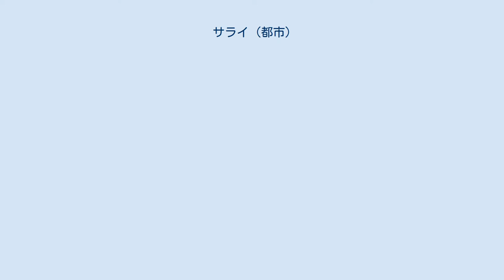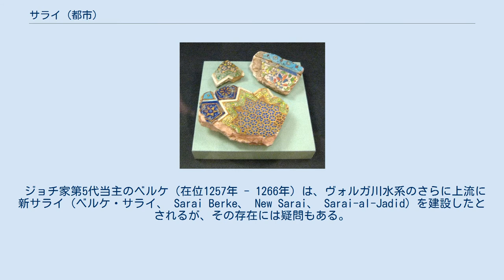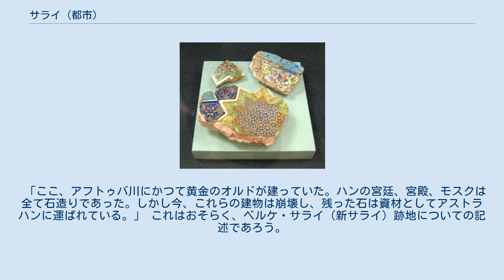サライ (都市)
ジョチ・ウルス
サライ（バトゥ・サライ、旧サライ、 Sarai Batu、 Old Sarai、 Sarai-al-Maqrus、 Saraj、 Saray）は、13世紀から15世紀にかけてキプチャク草原を支配したモンゴル遊牧政権、ジョチ・ウルス（キプチャク・ハン国）の首都だった場所。
中世には世界最大級の都市で、その人口は最盛期には60万人に達したと見積もられているが、現在は廃墟と化している。
 都市の名はペルシャ語で館・宮殿・オアシス・故郷などを意味するサラーイ（sarā(i)）から来ている。
漢字では「薩来」と表記される。
 1389年、ティムールとの戦い以前のジョチ・ウルス。
星印が首都サライ（新サライ） サライの街はカスピ海の北の平原地帯、アフトゥバ川の東岸にあった。
この川はヴォルガ川最下流の分流で、ヴォルガから東に分かれ、537km並行しながらヴォルガ・デルタを形成しつつカスピ海に流れる川である。
サライの遺跡は現在のロシア連邦アストラハン州の州都アストラハンから120km北に位置し、アストラハン州ハラバリ地区（ハラバリンスキー・ラヨン、Kharabalinsky）のセリトリャンノイェ村（Selitryannoye）付近にある。
 バトゥ・サライから出土した宮殿の装飾 サライの街を建設し都と定めたのはモンゴル帝国の西方遠征軍の司令官・バトゥであり、ルーシ侵攻やポーランド侵攻を進めていたさなかにオゴデイ・ハーンの死の知らせを聞いて東欧から引き返し、1243年ごろこの地に自立政権を築いた。
 ローマ教皇がモンゴル帝国に遣わした使節であったプラノ・カルピニ一行は建設途上の当地を訪れている。
 ジョチ家第5代当主のベルケ（在位1257年 - 1266年）は、ヴォルガ川水系のさらに上流に新サライ（ベルケ・サライ、 Sarai Berke、 New Sarai、 Sarai-al-Jadid）を建設したとされるが、その存在には疑問もある。
新サライとされる遺跡は同じくアフトゥバ川沿岸のツァーレフ（Tsarev）村にあり、ヴォルゴグラードの東約85kmの位置である。
 ジョチ・ウルスの支配層はイスラム教を受け入れるようになったが、住民の信教には寛容であり、様々な宗教施設が建設された。
新サライの時期の1261年、正教の主教たちがサライに教会を建設したが、大オルダの分裂が進む1454年にモスクワ近郊に移り、クルティツィ（Krutitsy）修道院を築いた。
イブン＝バットゥータは14世紀前半にジョチ・ウルスとその首都サライ（おそらく新サライ）を訪れ、その壮麗さと広大さ、人口の多さと多民族ぶりに驚き、アラブ・ペルシャ・ロシア・ギリシア・イタリア諸都市など各地からの商人でにぎわうさまや、キリスト教やイスラム教の広がりを伝えている。
ウズベク・ハン（在位1312年 - 1340年）の時代にはサライには西洋やイスラムの影響を受けた壮麗な建築物が建設され、ジョチ・ウルスとともに全盛期を迎えた。
モスクワやトヴェリなどルーシ諸公は度々サライを訪れて貢納を行い、ジョチ・ウルスへの臣従を誓った。
ルーシ諸国はモンゴルのルーシ侵攻以後、ジョチ・ウルスへの服従とサライへの貢納を強制されていた。
15世紀末まで200年以上にわたって続くモンゴルによる支配をロシア史では「タタールのくびき」と呼ぶ。
 新旧のサライのほか、ジョチ家第12代当主ジャーニー・ベク（在位1342年 - 1357年）はカザフスタン最西部のアティラウ州周辺に遷都し、サライ・チク（小サライ）という都市を築いている。
後のノガイ・オルダはこのサライ・チクを首都にしている。
 バトゥ・サライ（旧サライ）やベルケ・サライ（新サライ）はたびたび破壊されている。
ティムールは1395年、征服途上でサライ（おそらく新サライ）を破壊した。
クリミア・ハン国のメングリ1世ギレイは1502年にサライ（おそらく新サライ）を破壊し、大オルダを滅ぼした。
サライの最後の破壊は1556年、モスクワ大公国のイヴァン4世がアストラハン・ハン国を征服した後であった。
 1623年から1624年にかけて、商人フェドット・アファナシェヴィッチ・コトフ（Fedot Afanasyevich Kotov）はペルシャへ旅し、途中通ったヴォルガ下流について次のように述べている。
 「ここ、アフトゥバ川にかつて黄金のオルドが建っていた。ハンの宮廷、...